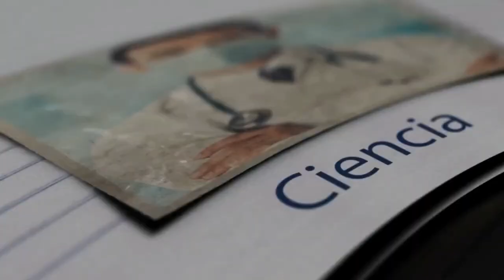Usos del Cannabis Medicinal en Enfermedades Crónicas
Ahora I El debate del uso del cannabis en enfermedades crónicas sigue un rumbo que muchos pacientes y especialistas defienden debido a los beneficios que han visto en distintas patologías.

Para explicar más sobre este tema se conecta contigo el Dr. José Silva, Médico generalista. ¡Comparte!